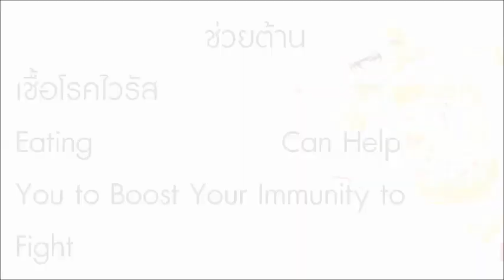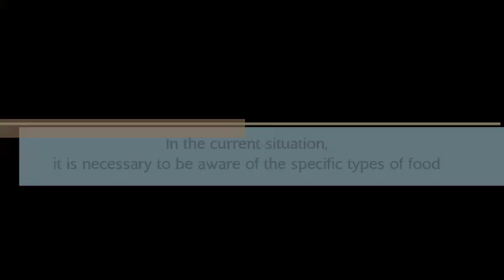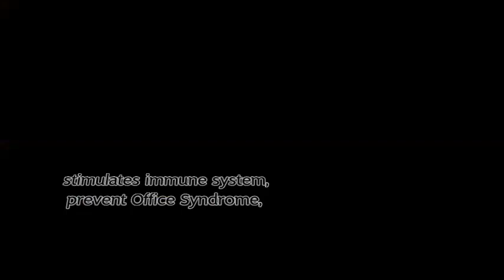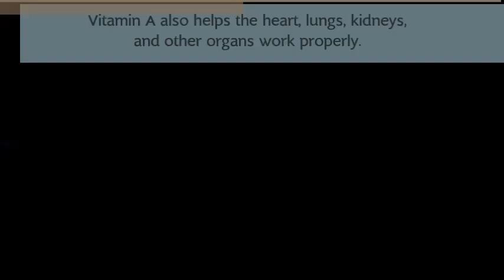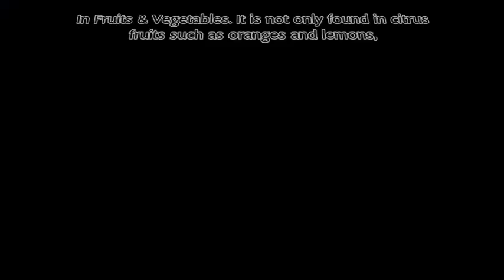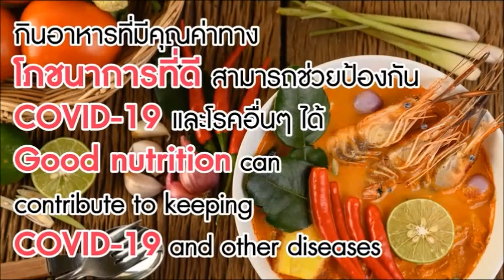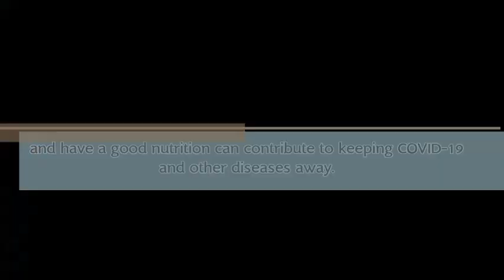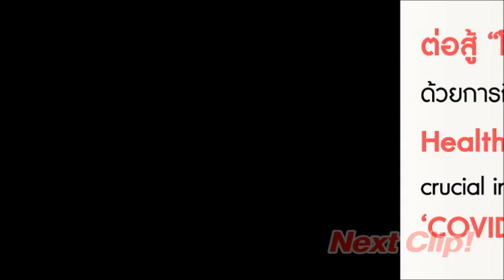Eating Thai-Style Can Help You to Boost Your Immunity to Fight COVID19กินอย่างไทยช่วยต้านโควิด | EP8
EP.7 | Eating Thai-Style Can Help You to Boost Your Immunity to Fight COVID-19🥘กินอย่างไทยช่วยต้านโควิด-19

ติดตามชมคลิปนี้ โดยการคลิกลิงค์ที่อยู่ด้านล่างนี้ค่ะ👇